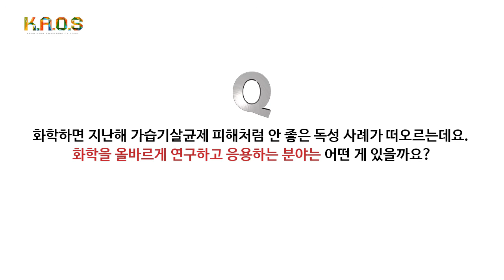[석학인터뷰] 김성근 KAOS 과학위원(서울대학교 화학과 교수, 자연대 학장) 인터뷰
카오스재단 과학위원 김성근 교수님께 아래와 같은 질문을 들렸습니다.

1. 카오스재단에 과학위원으로 일하시면서 소감이나 카오스 재단에 하고 싶은 말씀이 있으시다면 들려주세요.

2. 과학자가 되려는 동기가 있었나요?

3. 그러한 동기에도 불구하고 좌절한 경험이 있다면요?

4. 한국의 경우 화학, 물리, 수학 같은 기초과학을 ‘돈이 안되는 학문’이라고 경시하는 경향이 심각 한데요. 우리는 왜 기초과학을 중요시 여겨야 할까요?

5. 카오스 회원들에게 추천하고 싶은 책이나 ‘내 인생의 책’을 소개해주세요.

6. 화학을 전공으로 하면 어떤 공부를 하게 되나요? 화학도를 꿈꾸는 학생들에게 화학과를 소개해주세요.

7. 화학하면 지난해 가습기살균제 피해처럼 안 좋은 독성 사례가 떠오르는데요. 화학을 올바르게 연구하고 응용하는 분야는 어떤 게 있을까요?